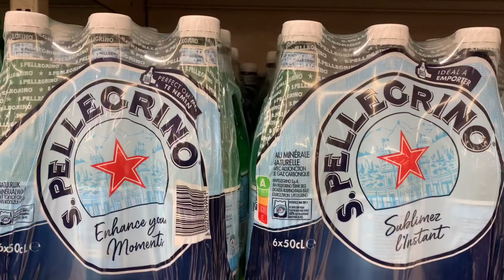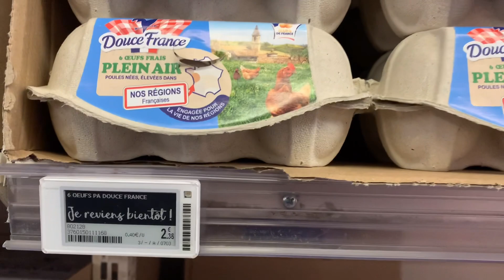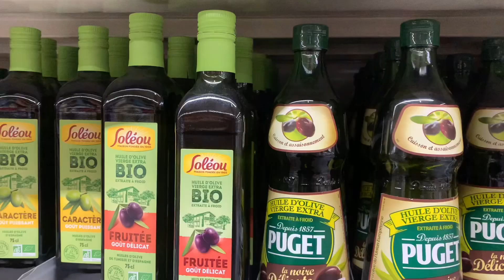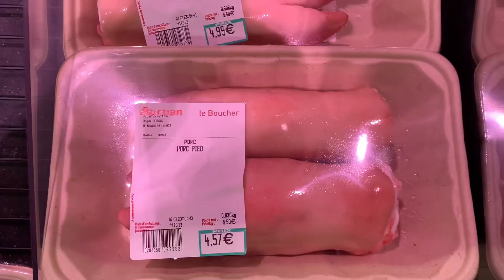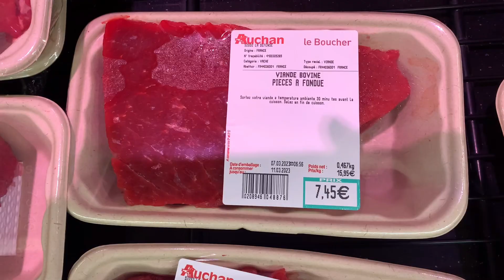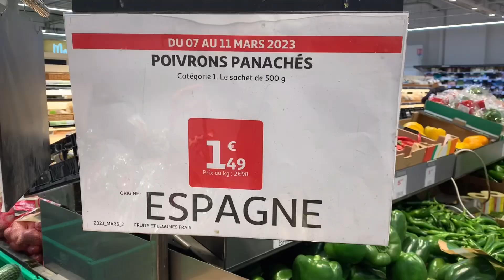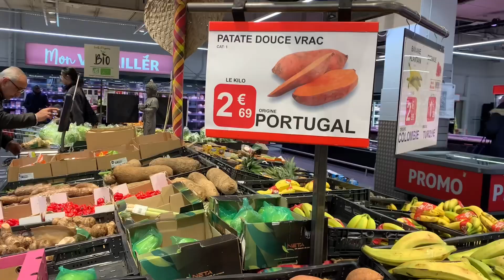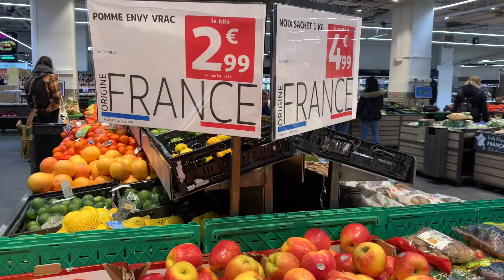法國通貨膨脹/超市的物價2023年/ Prices in French Supermarket under inflation